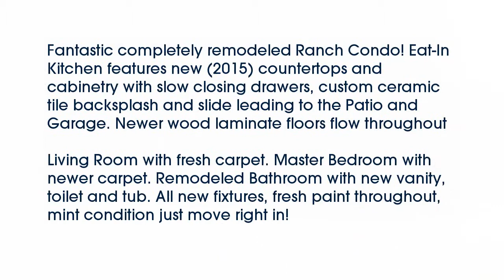Real estate for sale in Mentor Ohio - MLS# 3783517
8250 Deepwood Blvd #1
Mentor Ohio 44060
MLS# 3783517

Fantastic completely remodeled Ranch Condo! Eat-In Kitchen features new (2015) countertops and cabinetry with slow closing drawers custom ceramic tile backsplash and slide leading to the Patio and Garage. Newer wood laminate floors flow throughout the Formal Dining Room and Foyer. Spacious 18’ Living Room with fresh carpet. Master Bedroom with newer carpet. Remodeled Bathroom with new vanity toilet and tub. All new fixtures fresh paint throughout mint condition just move right in!